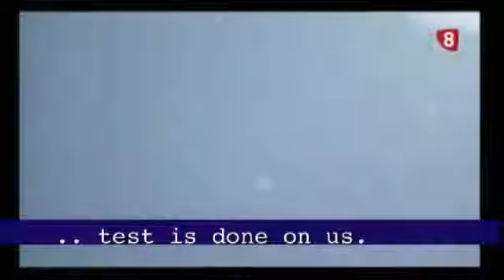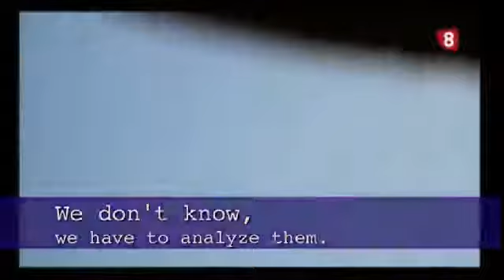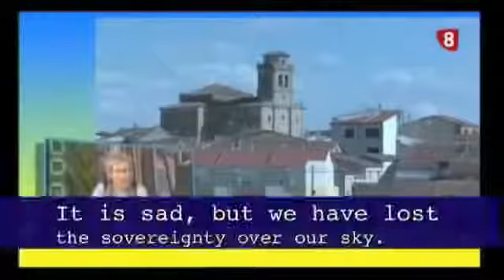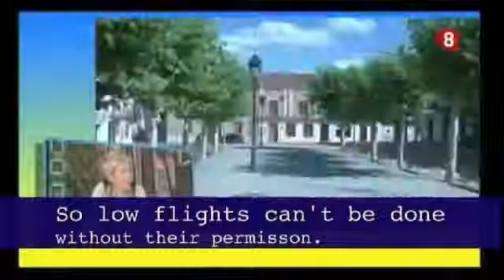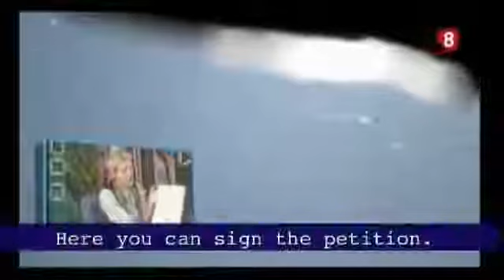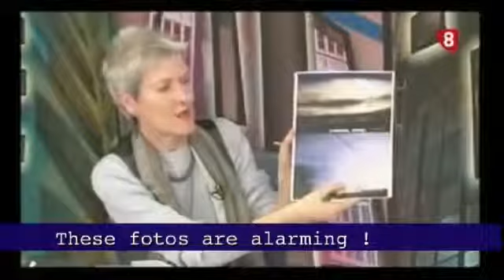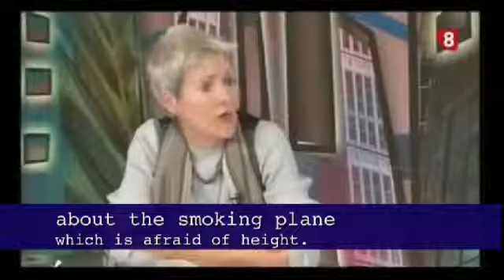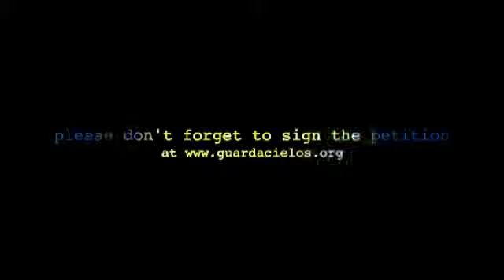Chemtrails, TV Interview JOSEFINA FRAILE